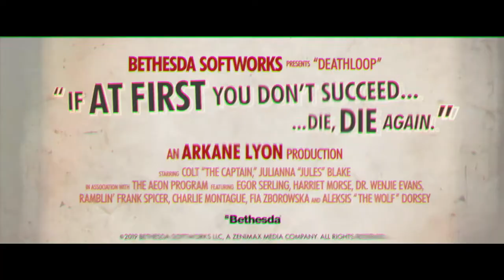DEATHLOOP OFFICIAL GAME TRAILER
Release date: TBA for 2020

(Deathloop)

Platform: PS 4, Xbox One, PC (To Be Confirmed)
Developed by: Arkane Studios
Published by:  Bethesda Softworks
Genre: Action, First person

We do not claim to own or have created these, we love games and want more people to have access to seeing what is new.